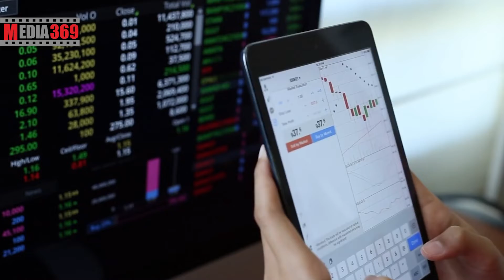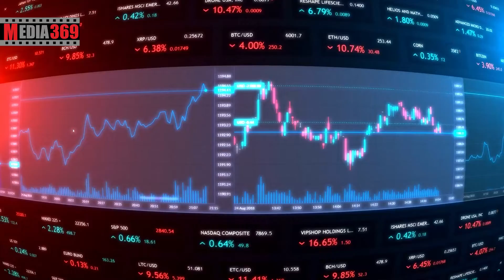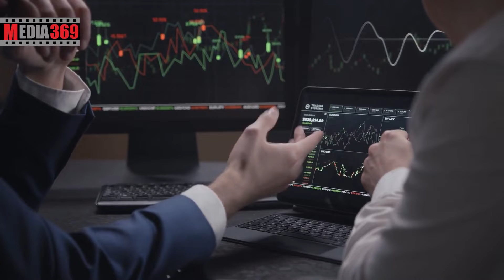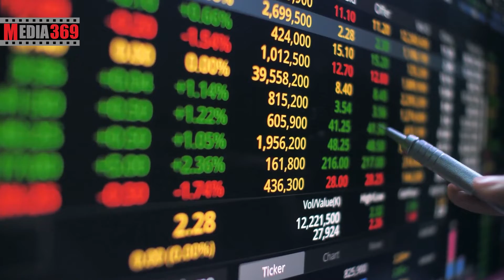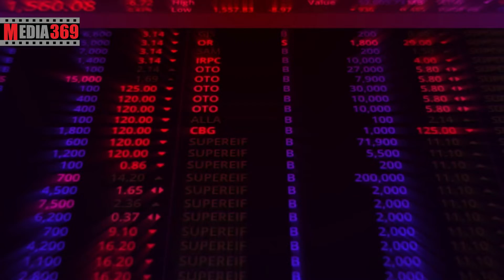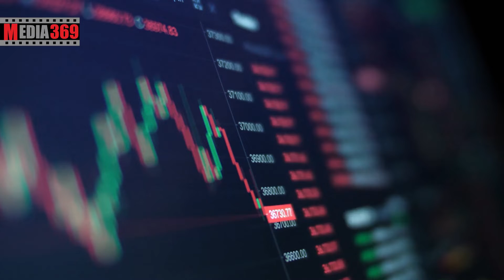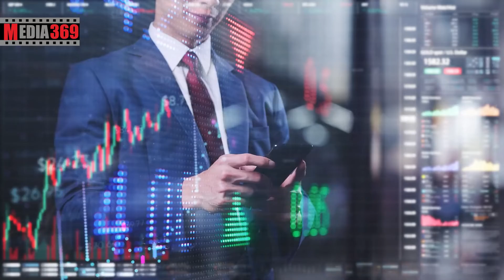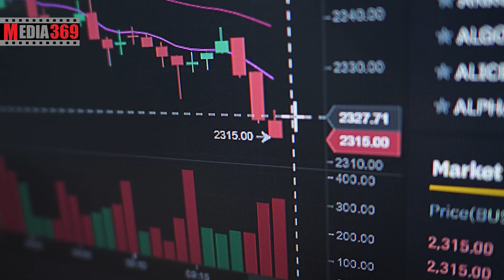پرسودترین رمزارزهای هفته گذشته را بشناسید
معرفی ارزهای پرسود در هفته ای که گذشت
چرا بیت کوین زیر ۵۰هزار دلار مانده است؟ Bitcoin BTC
توی این ویدیو به این سوالات پاسخ داده خواهد شد:
ارزهای پرسود هفته گذشته کدامند؟
کدام ارزها در هفته پیش پرسود بودند؟
کدام ارزها جهش قیمت داشتند؟
جهش قیمت کدام ارزها از همه بیشتر بود؟
چرا توکن های دیفای رشد خوبی داشتند؟
پرسود ترین رمز ارزهای هفته  کدام بودند؟
پرسود ترین رمز ارزهای هفته  چه ارزهایی بودند؟
دلایل رشد توکن ترا چیست؟
محبوبیت توکن ترا چه دلایلی دارد؟
دلایل رشد فانتوم چیست؟
چرا فانتوم صعود کرد؟
دلایل محبوبیت ارز فانتوم چیست؟
مزایای ارز فانتوم چیست؟
بازار ارزهای دیجیتال را می توان یکی از پر سود ترین بازارهای مالی جهان را دانست. در سالهای اخیر بازار کریپتوکارنسی یکی از بازارهای خیلی ترند اخبار روز بوده و این موضوع یکی از نشانه های اهمیت این بازار است. در این ویدیو قصد داریم تا به معرفی ارزهایی پر سود هفته ی گذشته بپردازیم. حتما تا آخر این ویدیو با ما همراه باشید.
پرسود ترین رمز ارزهای هفته را بشناسید
توکن های دیفای تونستن جهش های بسیار خوبی رو داشته باشن. ترا تونست در روزهای گذشته تونست حدود 54 درصد رشد داشته باشه. همچنین ارز فانتوم هم تونست رشد 21 درصدی رو ثبت کنه. وبسایت coinGecko گزارش کرده که در هفته های گذشته و بین 100 ارز برتر بازار در مارکت، شش دارایی توانستند رشدی بیش از 50 درصد داشته باشند.
از طرفی سایت د دیفاینت گزارش کرده که ارزش بازار که کم تر از 100 میلیارد دلار رسیده بود، به بیش از 122 میلیارد دلار رسیده. هرچند که میزان سرمایه قفل شده تا حدود زیادی ملایم بوده.
وب سایت DeFiLlama، اتریوم و سولاناهم  از کمترین میزان TVL خود رشدی 5 درصدی را ثبت کردند، هر چند که زنجیره هوشمند بایننس و پولیگان حدود 3 درصد رشد کرده‌ اند.
از طرفی نرخ کوین سوزی اتریوم هم کاهش پیدا کرده و توانست به 3.68 واحد اتریوم در دقیقه برسه. این رقم نسبت به ژانویه کاهش 60 درصدی داشته.
این کاهش TVL و قیمت توکن‌های دیفای باعث تا عده ای نگرانی از بابت تمام شدن دوره ی حوزه ی دیفای داشته باشن!
یکی از دلایلی که می تونیم این کاهش رو میتونیم ریزش کلی بازار کریپتو بدونیم که باعث شد تا توکن های زیادی بیش از نصف ارزششون رو از دست بدن. این در حالی است که TVL این پروژه‌ها از نوامبر تا اوایل فوریه تنها 27 درصد کاهش یافته است.
 Dرشد ترا ادامه داره
بهتر است قبل از هرچیز، این ارز را معرفی و بررسی کنیم. ارز دیجیتال ترا به اندازه بیت کوین در دنیای ارزهای دیجیتال محبوب نیست، اما این توکن توسط بایننس سرمایه گذاری شده و یک سکه DEFI است. رابطه بین دلار و واحد پول ترا را می توان با رابطه زمین و ماه مقایسه کرد که برای ثبات و چرخش به یکدیگر نیاز دارند. لونا دومین ارز دیجیتال ارائه شده توسط اکوسیستم Terra است. دارندگان این ارز می توانند تصمیم گیرنده باشند و به پیشنهادهایی رای دهند که قرار است جنبه های مختلف پروتکل شما را تغییر داده و در نتیجه در فرآیند حاکمیت شبکه شرکت کنند. این رای دهندگان می توانند ساختار پاداش یا چیزهای دیگر را تغییر دهند و این بسیار مهم است. این ارز توانسته نظر بسیاری از افراد را به خود جلب کند. ترا حرکت افزایشی خود از نظر قیمت و TVL را ادامه داده است. مقدار TVL تررا به 23.5 میلیارد دلار رسیده  که نسبت به 5 هفته ی پیش رشدی 100 درصدی داشته.
چهار پروژه برتر این شبکه تونستن در هفته‌ های اخیر رشد عالی ای داشته باشن. بزرگترین پروژه فعال در شبکه ترا یعنی Anchor در 30 روز گذشته رشدی 63 درصدی داشتن. بعد از آن هم Lido قرار گرفته که به میزان 68 درصد و Stader هم به میزان 179 درصد رشد کرده است. لازم به ذکر است که Anchor و Lido روی هم 82.5 درصدی از کل TVL این شبکه را به خو اختصاص داده‌اند.
 Eفانتوم
فانتوم یک پروژه جاه طلبانه است که به دنبال ساخت یک پلت فرم مبتنی بر DAG است که می تواند در شهرهای هوشمند استفاده شود. پلت فرم فانتوم یک پلت فرم هوشمند با کارایی بالا و با کارایی بالا است که برای ایجاد مقیاس پذیری برای دارایی های دیجیتال و Dapps طراحی شده است.
فانتوم از سرعت و عملکرد بالایی برخوردار است و به همین دلیل معتقد است که می تواند زیرساخت های فناوری اطلاعات را در شهرهای هوشمند آینده فراهم کند. فانتوم را نمی توان یک بلاک چین در نظر گرفت، اما فانتوم شبکه ای از بلاک چین است که ویژگی هایی را در اختیار کاربران خود قرار می دهد.
درواقع فانتوم را می توان یکی از بهترین پروژه های برتر دیفای دانست که میزان TVL آن بعد از رشدی 60 درصدی توانست  به بیش از 11.65 میلیارد دلار برسد.
Solidy و Solidex که یکی DEX و پروتکل سوددهی هستند را مهمترین دلایل این رشد فانتوم می دانند.
بزرگترین اپلیکیشن غیر متمرکز این شبکه، Multichain هم هفته خیلی خوبی داشته و TVL آن بیش از 33.5 درصد رشد کرده است.